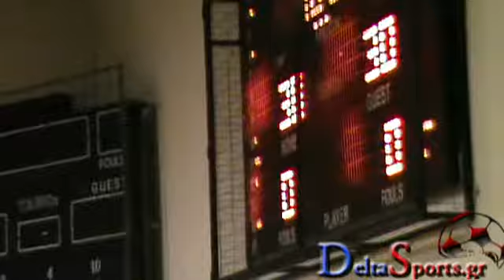ΑΚΕΜ - Αστέρας Σίνδου 67-69 DeltaSports.gr